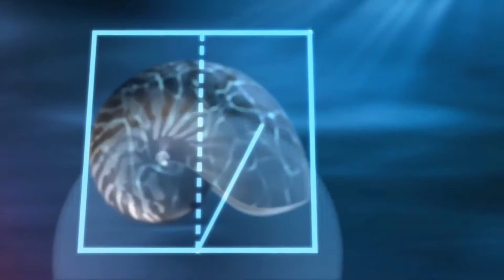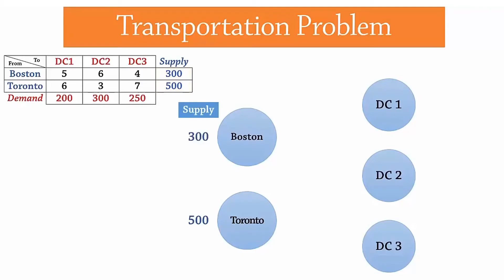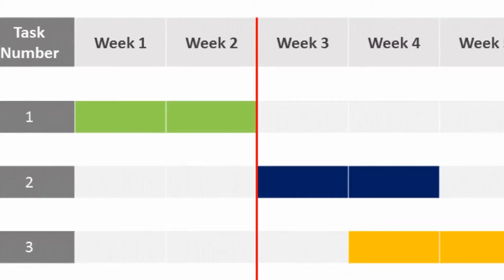Mathematics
Videos visually describing the exciting opportunities and applications of the STEAM fields (Science, Technology, Engineering, Arts, Mathematics) put to nostalgic music related to the field.  A hint to where the music is from is at the end.